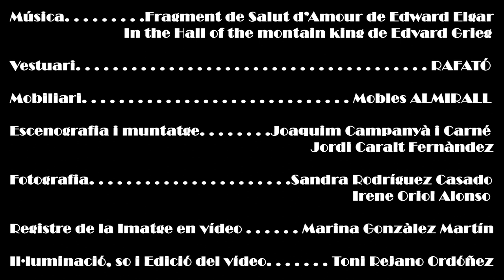Hedda Gabler - Teatre de Sarrià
Representació divendres 28 d'abril de 2023

Repartiment per ordre d’aparició

Berta . . . . . . . . . . . . . . . . . . . . Llanos Gascó Fondevila
Juliane Tesman . . . . . . . . . . . Maribel García García
Jorgen Tesman . . . . . . . . . . . Sergi Xalabarder Aulet
Hedda Gabler . . . . . . . . . . . . . Esther Sanz Ortín
Sra. Elvsted . . . . . . . . . . . . . . Keles Beascoa Gaspar
Conseller Brack . . . . . . . . . . . Jordi Caralt Fernández
Ejlert Lovborg . . . . . . . . . . . . Albert Navarro Luna
Vestuari . . . . . . . . . . . . . . . . . RAFATÓ
Mobiliari . . . . . . . . . . . . . . . . Mobles ALMIRALL
Música . . . . . . . . . . . . . . . . . . Fragment de Salut d’Amour de Edward Elgar
                                                   i  In the Hall of the Mountain King de Edvard Grieg
Fotografia . . . . . . . . . . . . . . . Sandra Rodríguez Casado i Irene Oriol Alonso
Registre de la Imatge . . . . . . Marina González Martín
Edició de vídeo . . . . . . . . . . . Toni Rejano Ordoñez
Il·luminació i so . . . . . . . . . . .Toni Rejano Ordoñez
Escenografia i muntatge . . . Joaquim Campanyà i Carné i Jordi Caralt Fernández
Ajudant de direcció . . . . . . . Gemma García Fructuoso
Direcció escènica . . . . . . . . . Joaquim Campanyà i Carné

Per la cessió de mobiliari i atrezzo agraïm la col·laboració de Maria José Wynn i Mercè Perez-Desoy Fages